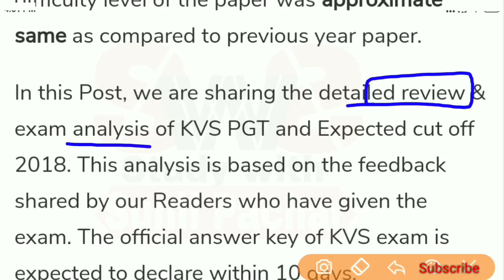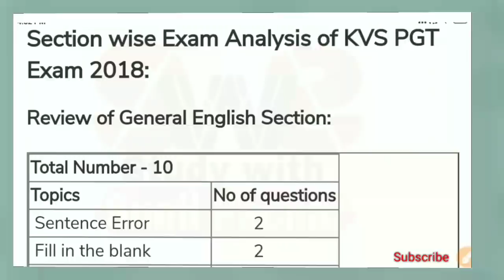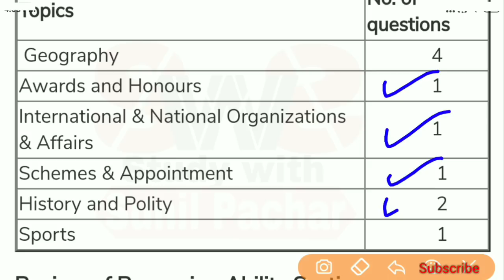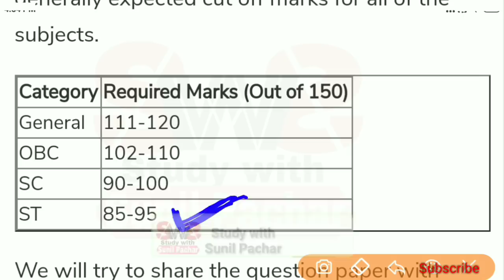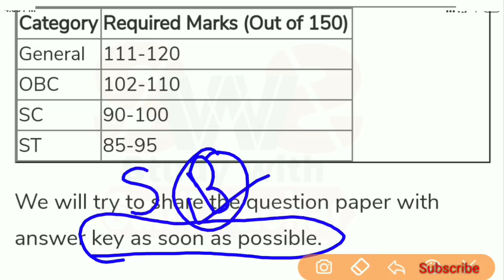KVS PGT Exam-2018 Today | Expected Cut off & Exam Analysis | अगर इतने नम्बर हैं तो सिलेक्शन निश्चित